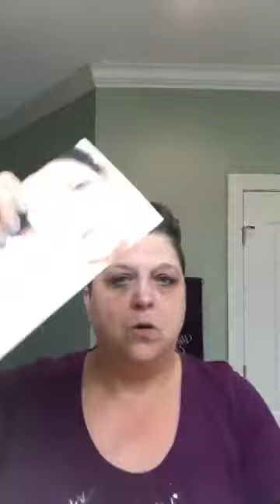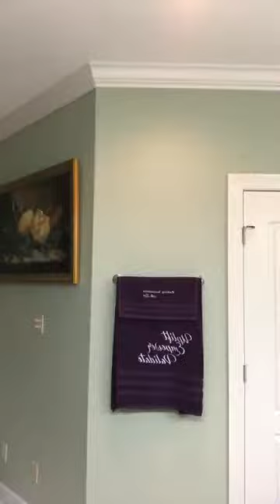Winter Skin Survival Guide and new Hydrating Mask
Tips for dealing with dry skin in the winter and a reveal and application of the Younique Hydrating Mask from Makeup Revolution with Lisa